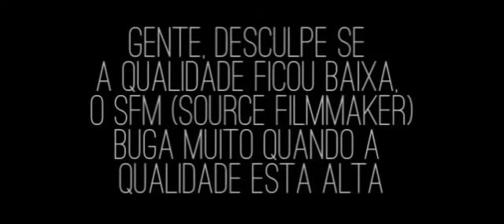[SFM TF2] A Slow Mo Video Test (musica na descrição)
Desculpe pela qualidade ruim ai gente mas é q o SFM (Source Filmmaker) buga com qualidade alta
Mas espero q gostem :D